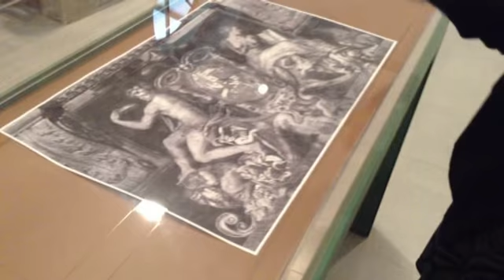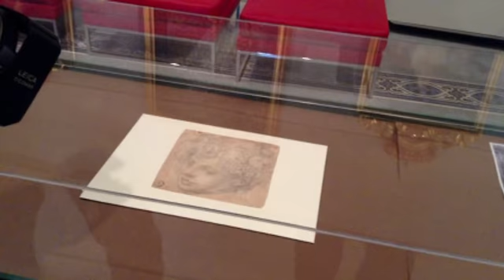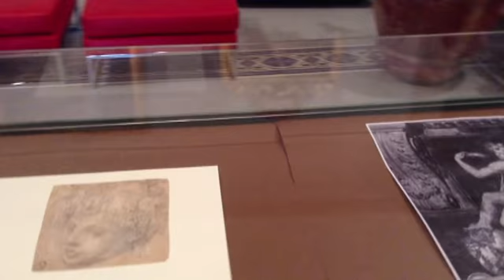Ecco il volume XX degli Annali Aretini, partono i festeggiamenti per i 750 anni della Fraternita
Buon compleanno Fraternita, al via i festeggiamenti per i 750 anni dell'istituzione. Presentato il XX volume degli Annali Aretini